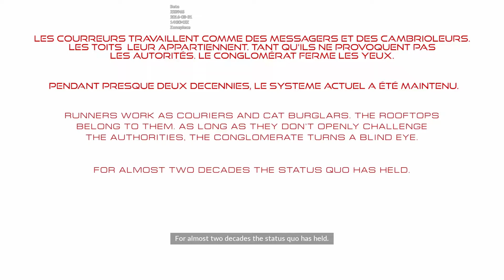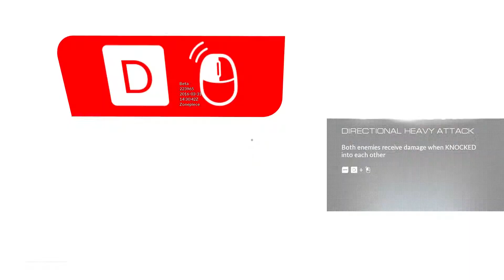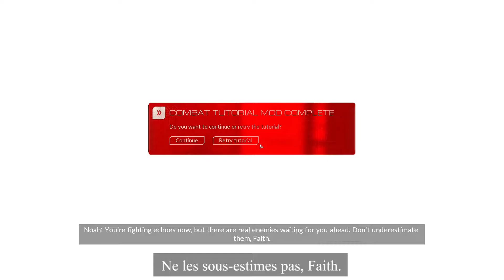Mirror's Edge Catalyst [Bêta Fermée] - Episode 0 (Traduction FR) [60FPS]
Salut tous le monde !!! On se retrouve pour un épisode pilote sur Mirror's Edge Catalyst, le jeu qui fait suite à Mirror's Edge.

Dans cette vidéo, je découvre les premières minutes du jeu sur la version bêta. Je vous ais fait l'immense privilège de vous traduire (plus ou moins bien) les textes en français. Je vous invite donc à apprécier cette petite vidéo, qui fera surement suite à un let's play une fois le jeu finalisé.

Je précise juste qu'il m'a fallu pas loin de 10h pour le montage de cette vidéo, le plus long étant la traduction.
N'étant pas un expert en anglais, j'ai passé beaucoup de temps à chercher la signification de chaque phrase et donc vous offrir une traduction se rapprochant le plus proche possible de la signification original.
Si vous voyez une faut, ne ragez pas, et signalez-là moi via les commentaires je la corrigerais avec une annotation ^^.

Cette vidéo a été faite par un fanboy et N'est en AUCUN cas une vidéo sponso BlagueDeMerde :3